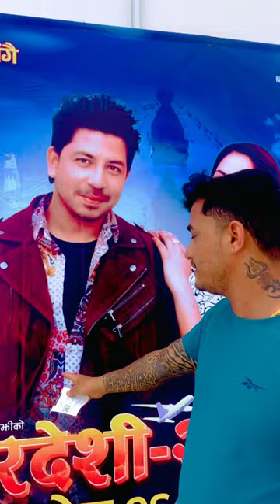VFX Multiplex Cinema Dang Ghorahi